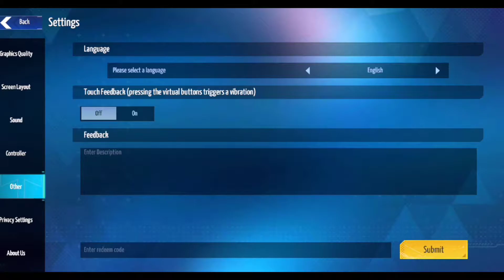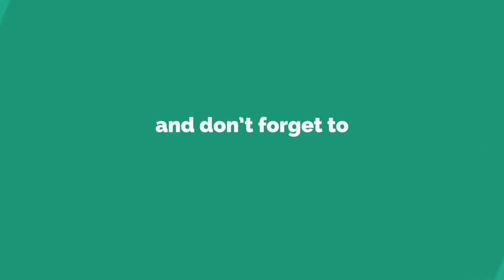Metal Revolution ! Game buat pecinta genre fighting sudah tersedia di android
Game terbaru bertema fighting seperti Tekken, Street Fighter sudah hadir di android.
Game bertema 1vs1 fight ini baru saja melakukan beta test untuk global, dgn memakai sistem rank dan tidak ada sistem pay 2 win dan murni mengandalkan skill kalian dalam melawan musuh!!
game ini sangat cocok untuk kalian para pecinta game fighting yang murni mengandalkan skill untuk memenangkan ronde.

untuk size data : 2.1GB